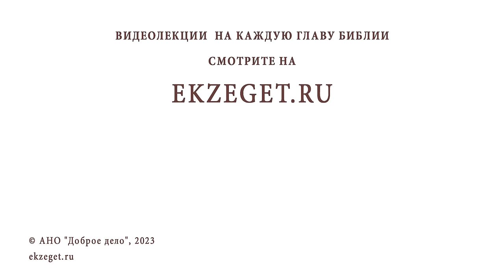МОЖНО ЛИ ЦЕЛОВАТЬСЯ И ОБНИМАТЬСЯ ДО СВАДЬБЫ ? Протоиерей Александр Никольский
Команда Экзегет.

В сегодняшнем видео на библейском портале Экзегет вместе с протоиереем Александром Никольским отвечаем на вопрос: "Можно ли целоваться и обниматься до свадьбы?"

🔸  Любовь. Влечение
🔸  Близость только после брака
🔸  Преступление против своей любви
🔸  Страсть – плохой помощник